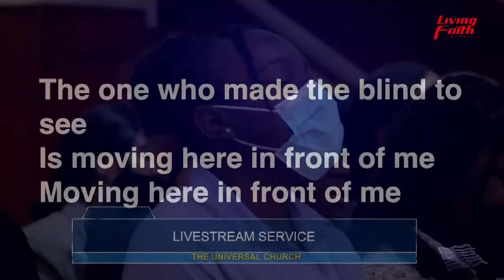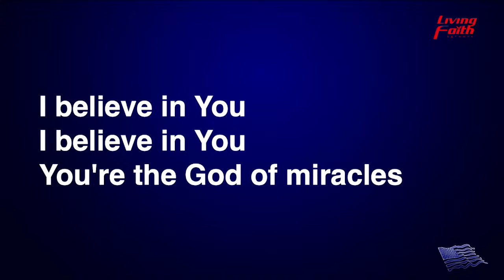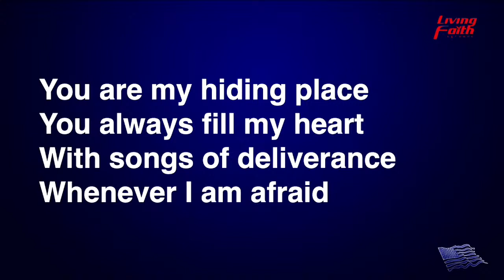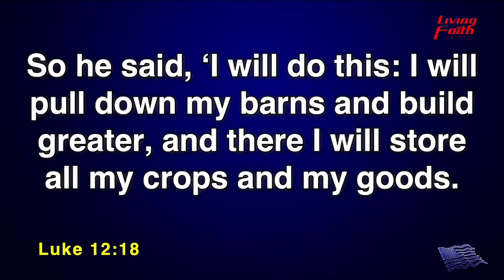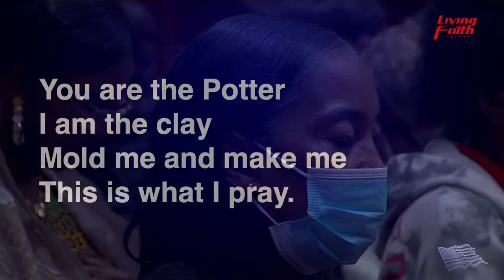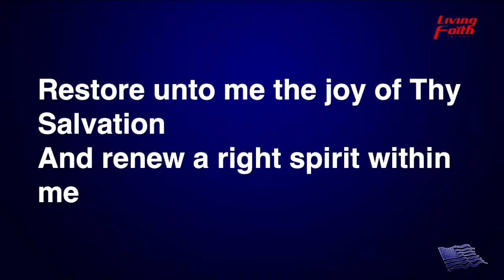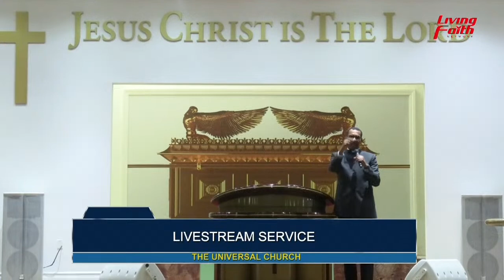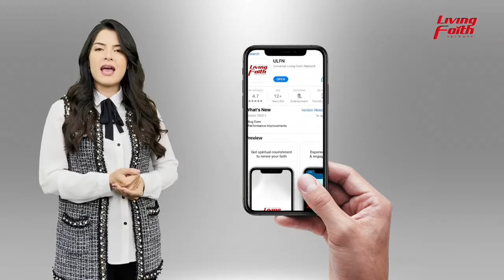Live stream Service - Bishop Joshua